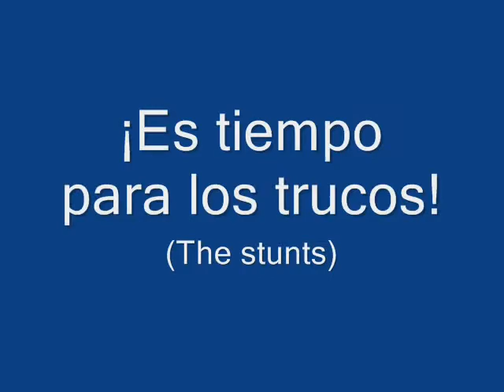How to Be a Stuntman (In Spanish)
This is a school project I had to do. The assignment was to pick a profession and make a 4-5 minute presentation (I went a little over) in Spanish that thoroughly describes the occupation.